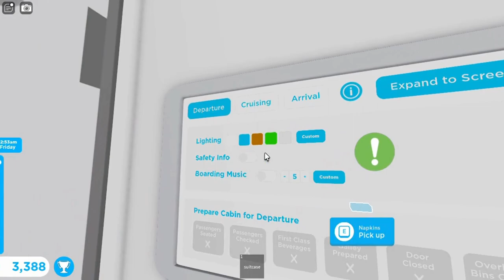Trip Report Sas Scandinavian Airlines Airbus A320 Roblox RBX To Los Angeles LAX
Hey Everyone. Today i will be working as a attendant with airbus A320. This one is Scandinavian Airlines. It did takeoff from Robloxian at afternoon and landed at night to Los Angeles. It was many planes at both airport. One was JetBlue, Spirit Airlines, Japan Airlines Boeing B777, Embraer E175 and the Scandinavian Airlines Airbus A320. Did served some new meals and new drinks at both class. It parked at gate. Did showed you this plane at both airport and this one is with sounds at airport and cabin.

Plane Name: Sas Scandinavian Airlines

From: Robloxian RBX

To: Los Angeles LAX

Flight Time: 1 Hour And 4 Min

Pilot Name: Jake

Co-Pilot Name: Olivia